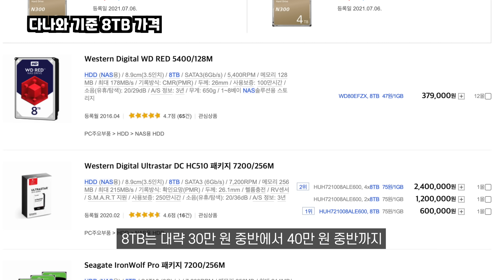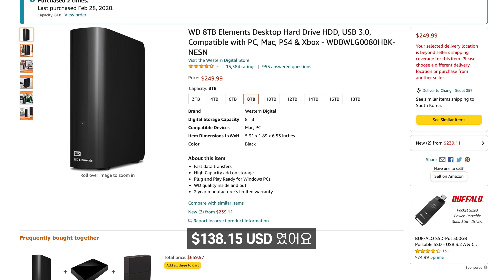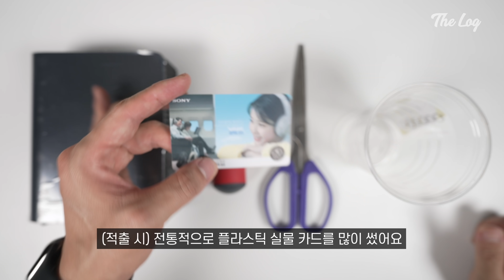중고가로 새것? 8TB, 10TB HDD 최대한 저렴하게 구매하는 법!(ft.신형 WD 이지스토어 적출법)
디자인 살짝 바뀐 신형 WD 이지스토어
8TB, 10TB 대용량 HDD 필요한 분들은 참고!
WD 이지스토어 적출법부터 보실 분들은 02:18 분 부터 감상하세요!

📌Time Stamp
00:00 오프닝
00:24 HDD 새제품 & 중고 시세
01:12 WD 이지스토어
02:18 WD 이지스토어 적출법
05:45 마무리

🎉Recommend Video
• 이거 하나면 끝, 유럽형 플러그 해외직구 멀티충전기 한국형 플러그로 개조하기!

• 6월 이달의 아이템 5가지, 100W GaN2 멀티충전기부터 200W 보조배터리 끝판왕까지!

• 6월 전 당장 사진부터 백업하세요! 구글포토 무제한 무료 업로드 종료 임박, 3가지 대안은?